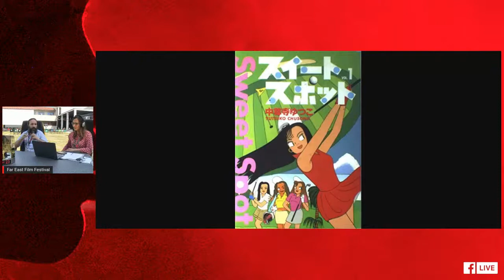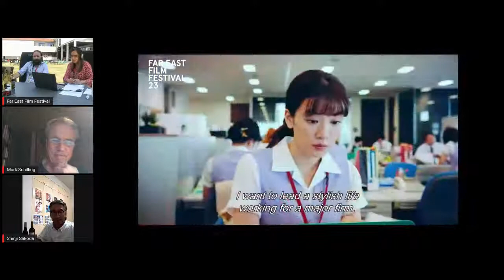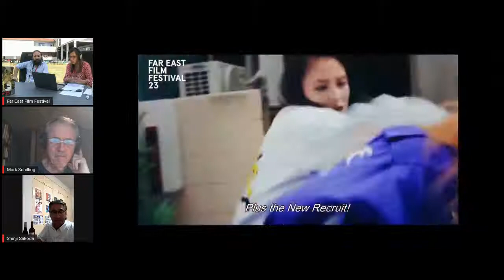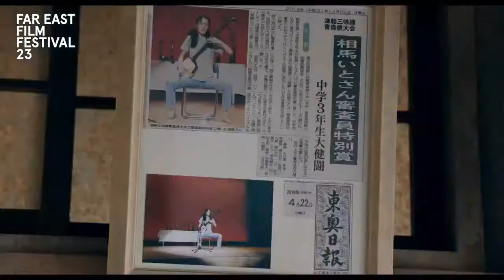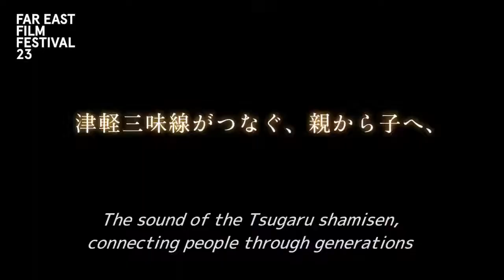INCONTRI/FEFF TALK: MANGA , CINEMA, JAPAN
Vincenzo FILOSA, illustratore, fumettista
Shinji SAKODA, International Sales, Office Royale, Ito
Mark SCHILLING, FEFF consulente/FEFF consultant
Lingue dell’incontro/Languages: ITA, JAP